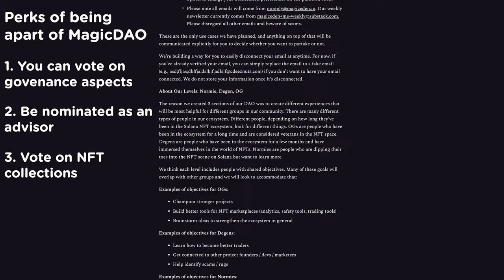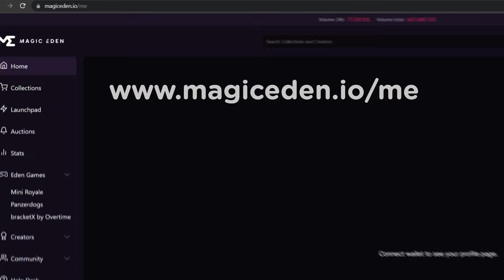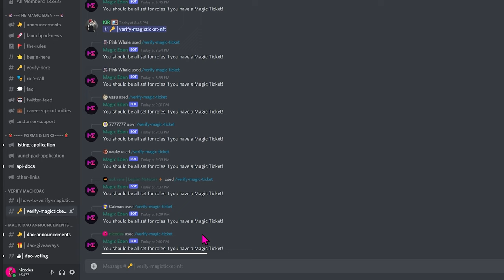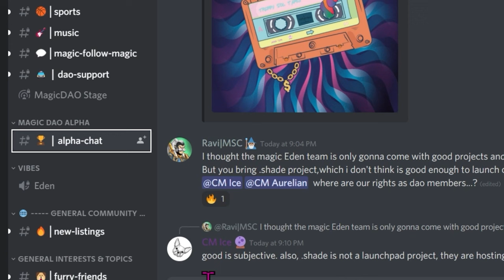How to Verify Your Magic Ticket & Join MagicDAO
In this video, we’ll go over MagicDAO, a community and DAO initiative by Magic Eden. By joining MagicDAO, you'll be an active participant in shaping the Solana NFT ecosystem!

In order to get involved, you'll need a Magic Ticket. Once you have it, verify your ticket to gain access to the MagicDAO channel on our Discord.

Magic Eden is the leading NFT Marketplace on Solana. Home to the next generation of digital creators.

🪄 Essential Videos

🪄 Timestamps

00:00 Intro
00:16 What is MagicDAO?
00:25 Benefits of being in the DAO
00:40 How to become part of MagicDAO
01:37 How to sync your email and discord
02:09 How to verify your magic ticket
03:13 Useful resources
03:20 Outro: Subscribe for more tips, tricks and alpha!

The information in this video is for informational & educational purposes only. This does not constitute financial advice, and is meant as tools to help you learn about the exciting crypto and blockchain space, Solana, and of course NFTs!